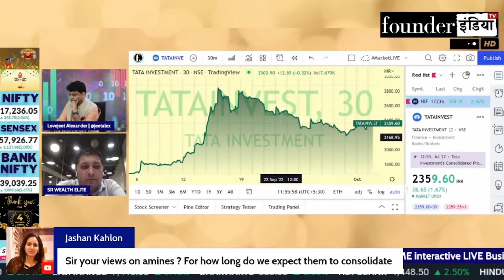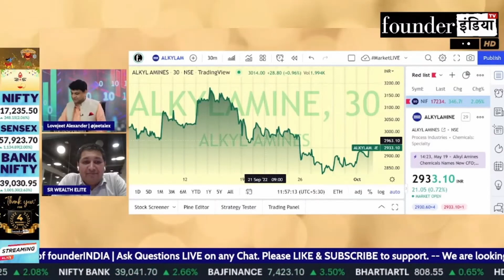Balaji Amines और Alkyl Amines के शेयर में क्या करें? Expert Opinion by Lokesh Sethia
Analysis of: Balaji Amines Ltd. & Alkyl Amines Ltd.